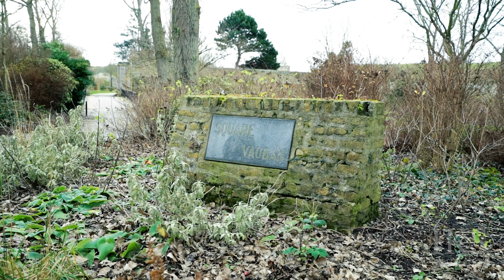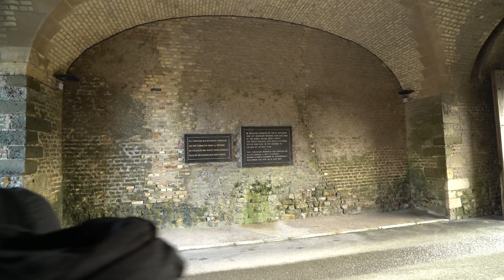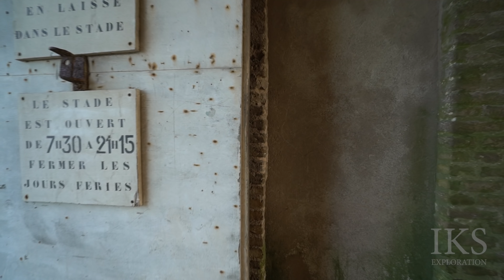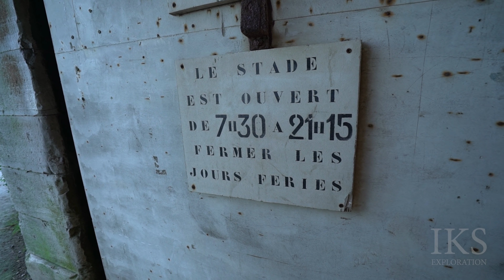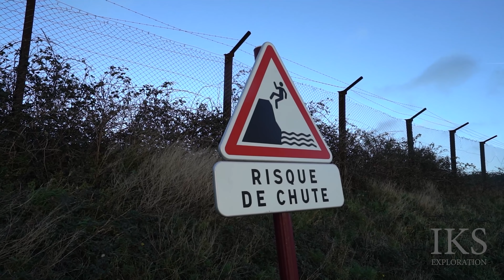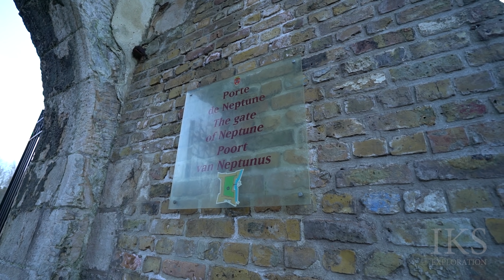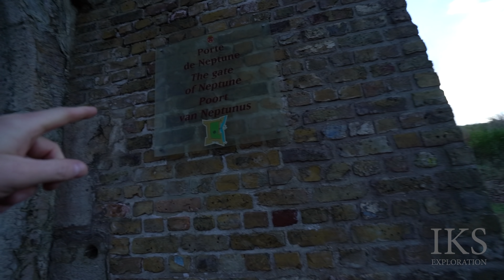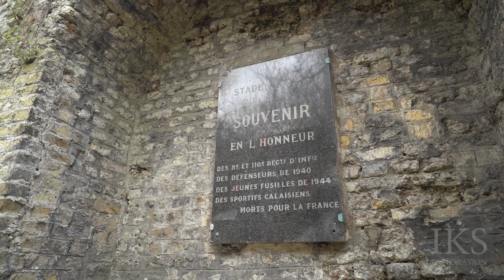Forgotten Citadel of Calais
Music from SoundFlakes:
Also if you want to support me you can do it

- FOR VIDEOS NOT AVAILABLE ON YOUTUBE -